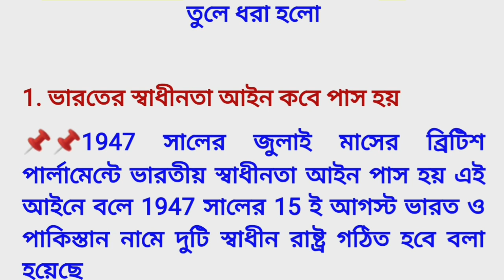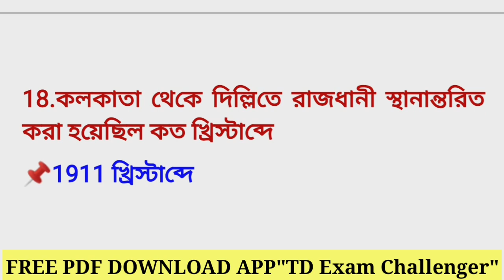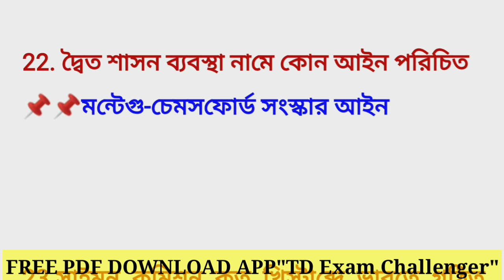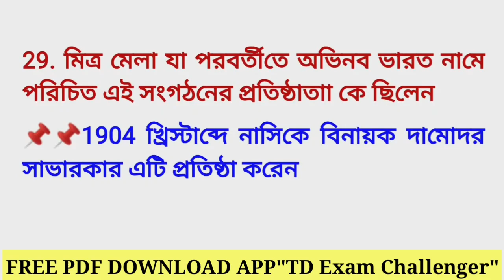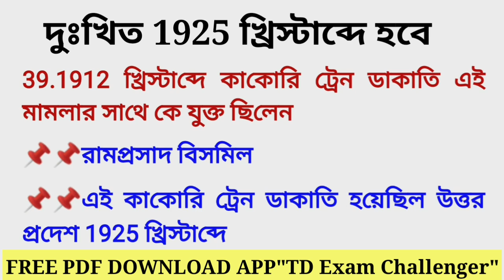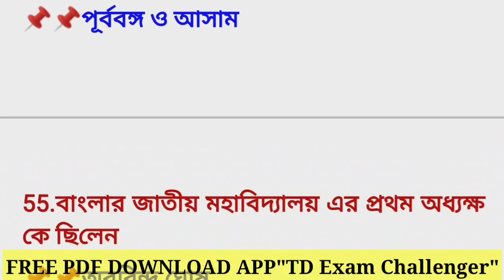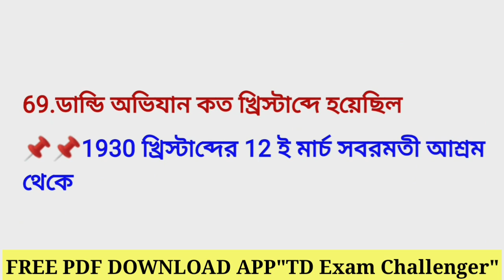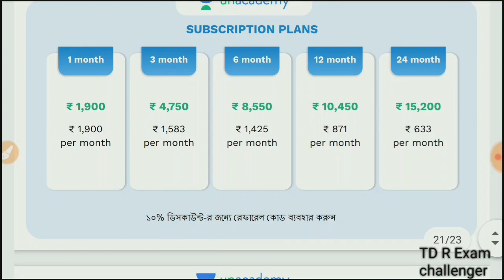স্বাধীন ভারতের ইতিহাসের উপর গুরুত্বপূর্ণ 70 টি প্রশ্ন পরীক্ষায় কমন আসবেই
📌জেনারেল নলেজ
📌কারেন্ট আফেয়ারস
📌গণিত
📌রিজনিং

নমস্কার বন্ধুরা এই ভিডিওটির মাধ্যমে পরীক্ষায় আসার মত বিশেষত সহকারী পরীক্ষার ক্ষেত্রে যে সমস্ত প্রশ্নগুলি বারবার আসতে দেখা যায় তার উপরে বিশেষ করে এই ভিডিওটির মাধ্যমে স্বাধীন ভারতের ইতিহাসের উপরে যে ধরনের প্রশ্ন গুলো আছে সেগুলো এ ভিডিওটির মাধ্যমে তুলে ধরা হলো মোট 70 টি প্রশ্ন স্বাধীন ভারতের উপরে এই ভিডিওটির মাধ্যমে করা হয়েছে ভিডিওটি সম্পূর্ন দেখে ভালো লাগলে অবশ্যই লাইক করে দেবে আর এই ধরনের ভিডিও পেতে চ্যানেলটিকে সাবস্ক্রাইব করে রাখবে এবং নিকটবর্তী বন্ধুর কাছে ভিডিওটি শেয়ার করে দেবে